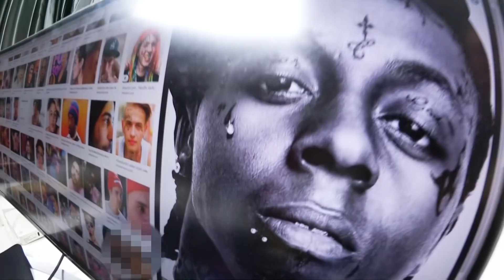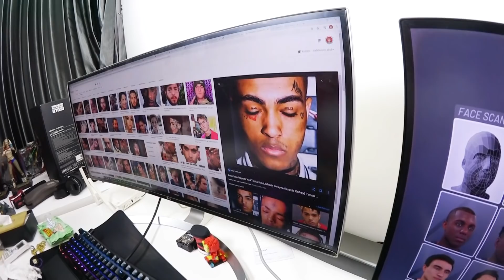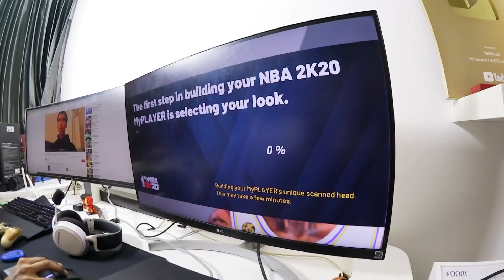TERSERAH YANG PENTING ISTRI SENANG !!!